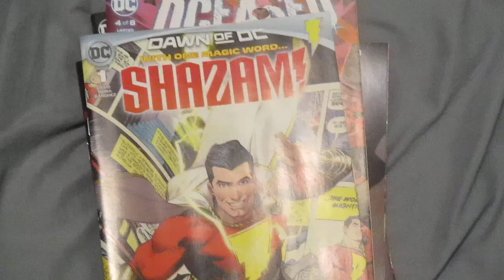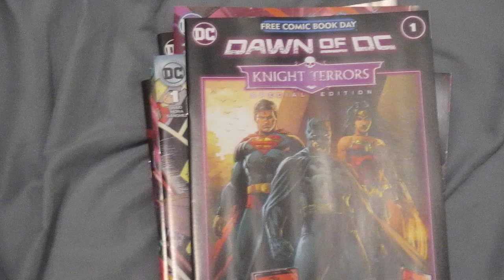i just got 10 comic books(may 3rd 2023)